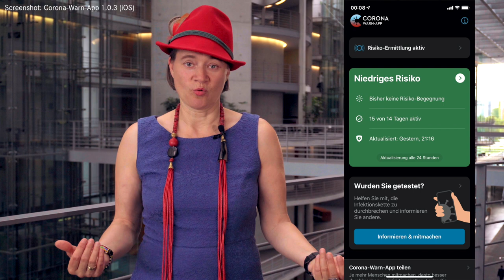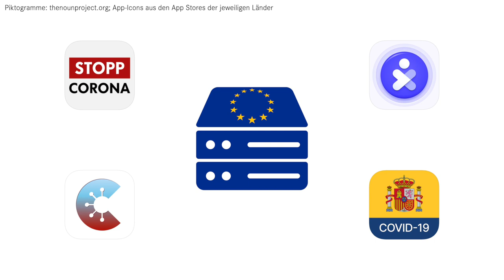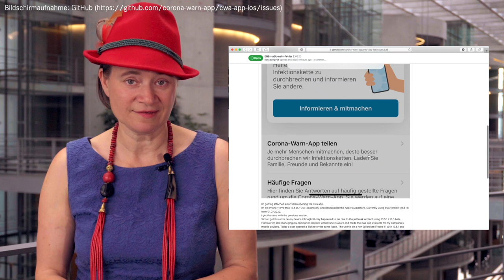Wie geht es weiter mit der Entwicklung der Corona-Warn-App? (01.07.2020)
Innerhalb von zwei Wochen wurde die deutsche Corona-Warn-App doppelt so häufig heruntergeladen wie alle anderen europäischen Tracing-Apps zusammen. Doch wie soll es jetzt weitergehen? Was ist mit den Leuten, die kein mit der App kompatibles Smartphone besitzen? Und was mit denen, die überhaupt kein Smartphone haben? Darüber berichte ich euch in diesem Ausschussreport.
Außerdem Thema: Das verschleppte IT-Sicherheitsgesetz und ein neues NetzDG, das ohne Evaluierung des aktuellen Standes auf den Weg gebracht werden soll.

Themen:
00:00 - Intro
00:35 - Deutschlands Corona-Warn-App europaweit am erfolgreichsten
00:51 - Wie andere europäische Länder die deutsche Corona-Tracing-App adaptieren wollen
01:33 - Europäische Corona-Tracing-Apps sollen interoperabel werden
02:11 - Corona-Warn-App: Geplante nächste Entwicklungsschritte
04:06 - Contact-Tracing mit Bluetooth-Beacons?
04:49 - Corona-Warn-App für Kinder?
05:40 - Was steht im Vertrag zur Corona-Warn-App?
06:29 - Corona-Warn-App-Gesetz
07:29 - Besprochene Themen mit den Vertretern aus dem Innenministerium
08:25 - NetzDG weiterhin ohne Evaluierung
09:09 - Die „Open-Source-Strategie“ des Innenministeriums
10:16 - Europäisches GitHub für Open Source?
11:08 - Fortschritte bei den Metadiensten für die digitale Verwaltung
11:34 - Outro
12:10 - Outtakes

Wie ihr gehört habt, wird die Stelle des Videoproduzenten frei. Wer Interesse hat, für mich zu arbeiten, kann sich die aktuelle Ausschreibung mal ansehen

Bildnachweise:
- Videoausschnitt „Boris Johnson confronted over claim no country has working coronavirus app“, The House of Commons, Lizenz
- Bluetooth-Beacon: cogdogblog „Mike showing me his set of Kontakt.io Beacons - small bluetooth info transmitters (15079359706)“,

An dieser Stelle ganz viel Liebe für den Lizenzhinweisgenerator von Wikimedia Deutschland.